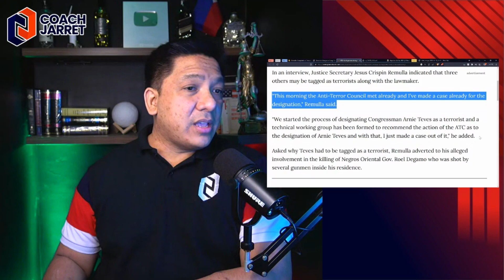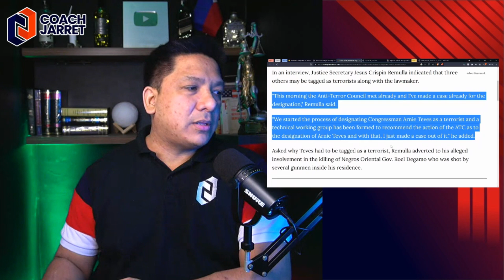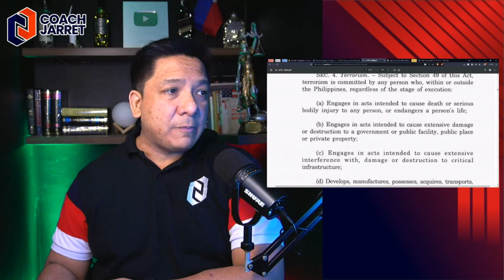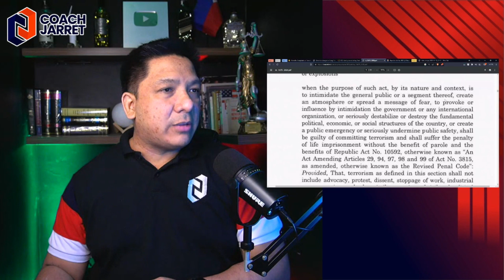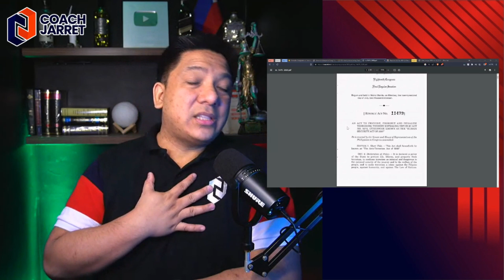SUSPENDIDONG CONG TEVES KAKASUHAN NA NG NBI